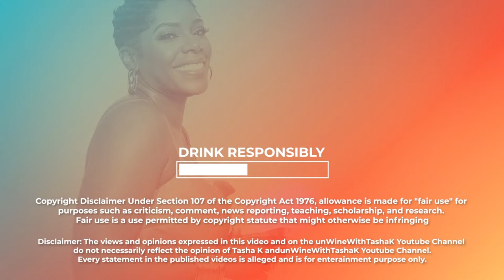Yung Miami Responds To C0C0 Mule Allegations | Stevie J. vs 50 Cent over H0M0 Comments | + Beyonce